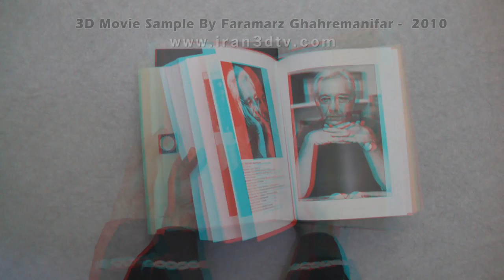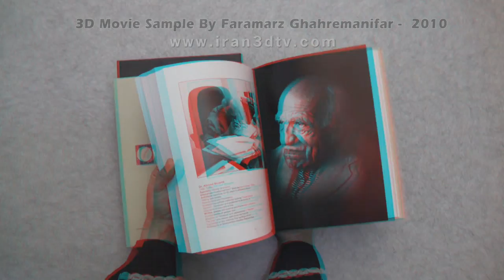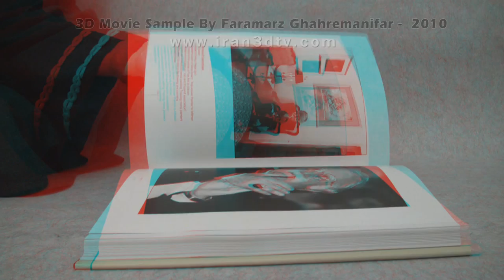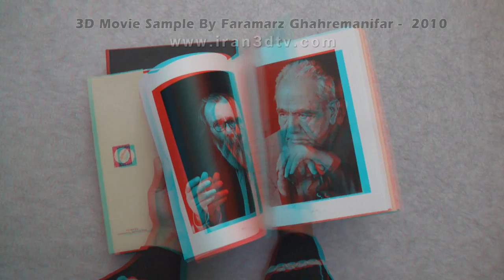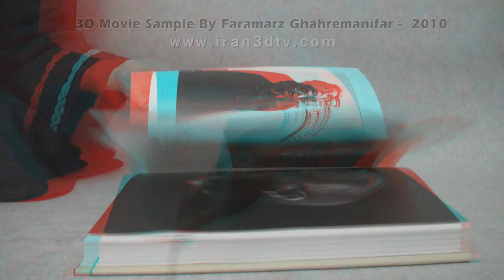اولین کلیپ سه بعدی استریوسکوپیک ایران 3D celebrate movie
اولین کلیپ سه بعدی استریوسکوپیک ایران به مناسبت چهره های ماندگار - سال 1389
با کارگردانی  و  فیلمبرداری  فــرامــرز  قــهرمانی فر

 لطفا به مقاله ای که در راستای ساخت فیلم سه بعدی نوشته ام توجه فرمائید، به آدرس و لینک زیر مراجعه فرمائید

The Everlasting Iranian People Congress (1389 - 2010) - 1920 x 1080 Full HD - 3D Anaglyph by Faramarz  Ghahremanifar  ISU Representative in Iran

فیلم - کلیپ سه بعدی چهره های ماندگار  علم  و  هنر